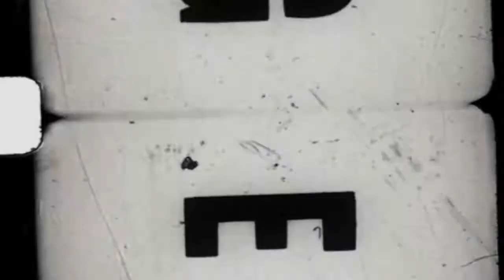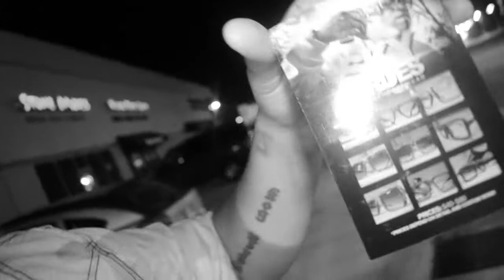Pipeline Production Presents Golden Boy "A Day in the Life of" vlog 1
Pipeline Production/Wise Guy Ent. Presents "A Day in the Life of GB" The Artist know as Golden Boy gain some insight as he go's from Concert to an all White Party this is just the 1st. Vlog of many to come.